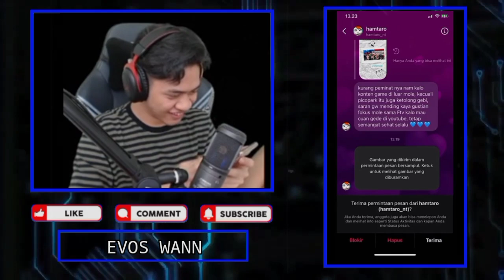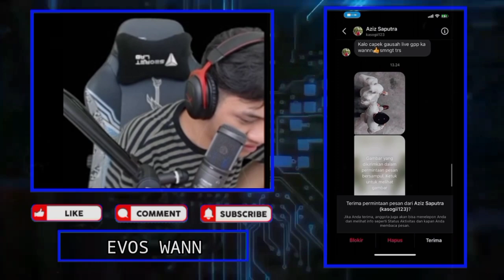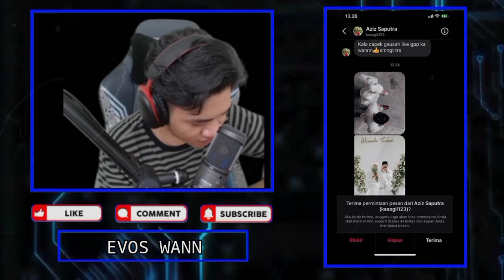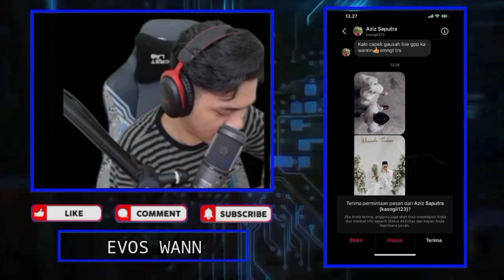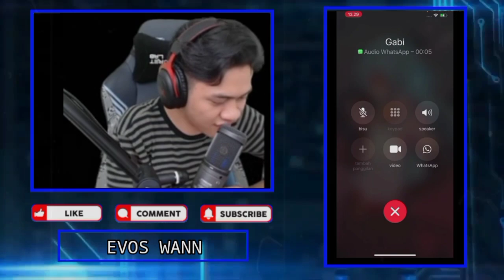WANN Ngerjain GEBI Kirim Foto Nikah Pura Pura Udah Nikah Siri - WANN Ngakak Gebi Langsung Telpon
WANN Ngerjain GEBI Kirim Foto Nikah
Wan Pura Pura Udah Nikah Siri Bikin Ngakak!!!
WANN Ngakak Gebi Langsung Telpon

•Thanks•